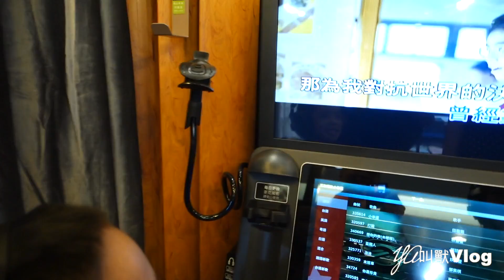女聲版YA叫獸?!@YA叫獸Vlog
Do you sing coin-operated ktv?  Bạn có hát ktv bằng đồng xu không?  क्या आप सिक्का संचालित केटीवी गाते हैं?